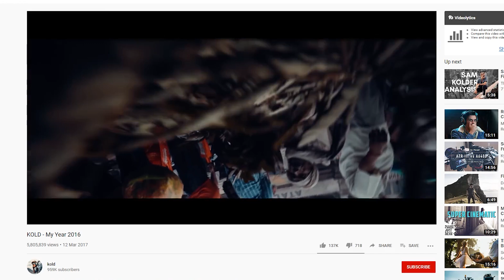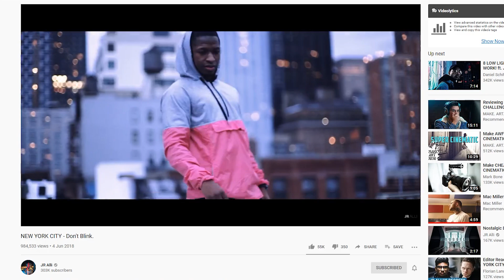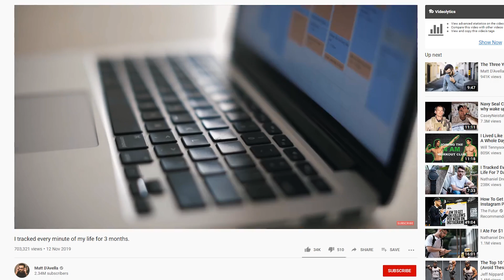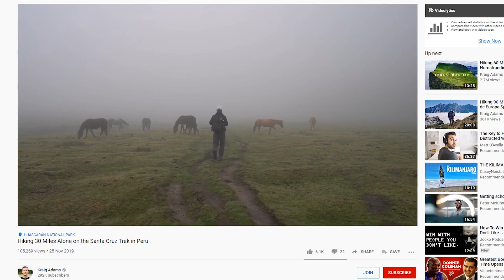2020 The Year of Simple Video Transitions?